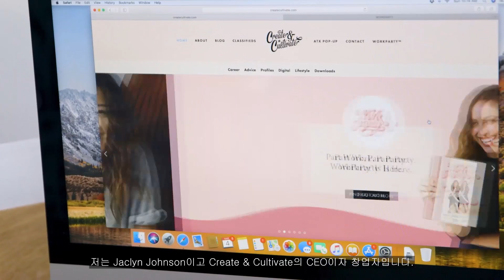[학교에서 안 가르쳐 주는 크리에이티브] Create & Cultivate 대표이사 Jaclyn Johnson 인터뷰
Creative & Cultivate의 창업자인 Jaclyn Johnson은 수평적 네트워크의 중요성에 대한 그녀의 생각을 공유하고, 창의적 사상가들의 커뮤니티를 구축합니다. 당신의 커뮤니티를 만들 준비가 되었나요?

당신의 네트워크에 공유할 포트폴리오 사이트를 만들어주세요.

역사적으로 위대한 창조물은 물론이고, 우리 모두에게 네트워크가 왜 중요한지 함께 알아봅니다.